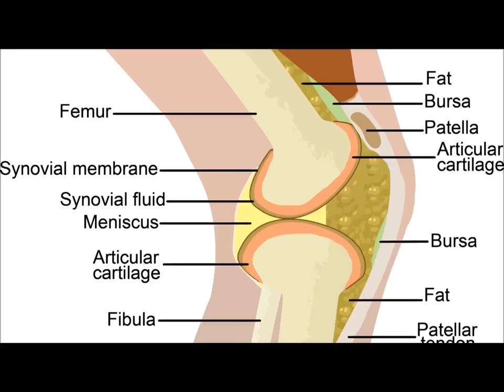Knuckle Pain - Helping Knuckle Pain Naturally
Knuckle pain is a real nightmare for some who are plaqued with this condition. Many topical products have a big promise but fall short on results. Watch this amazing video and learn more about joint pain and what to do about it.